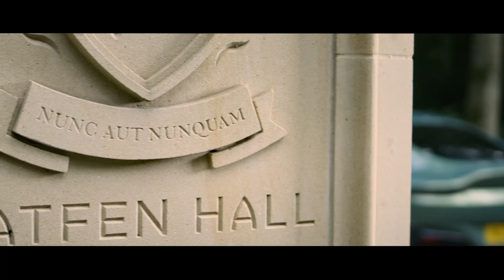Matfen Hall Commercial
We are a small team of highly skilled individuals with lots of commercial drone flying experience. We're a friendly bunch, we've worked on a ton of productions and we're ready to talk with you about your production needs.

What DRONEs do we use?
For this production Brad used the DJI Mini 4 Pro